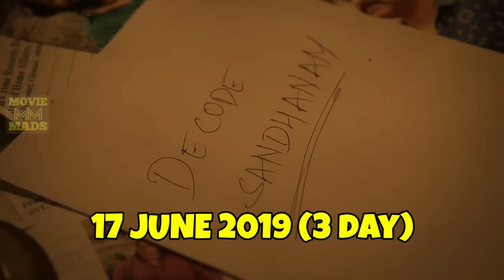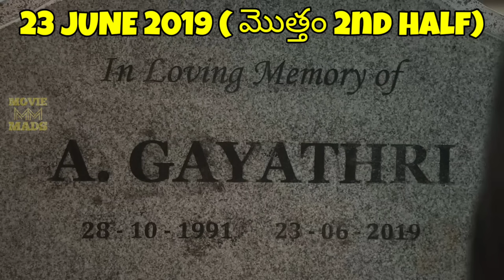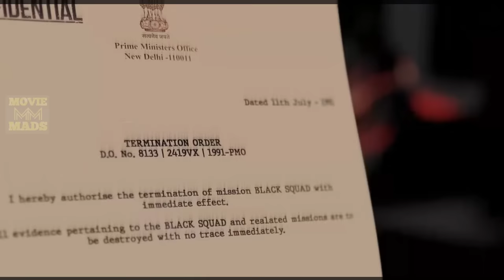Lokesh cinematic universe | LCU | Vikram analysis in telugu | kaithi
I will give my 100% efforts to bring you good movie suggestions & reviews & ott updates. etc etc.

thanks friends
moviemads telugu

Etc Used in the video.it is the individual Property of its

owner. if any copyrighted Content or material is used,

its just promotional purpose. we do not use such

materials to harm or violate other protected contents.

if any use of content is in appropriate please let me